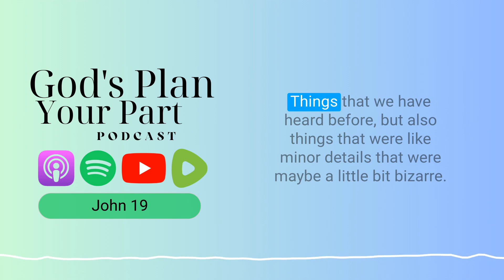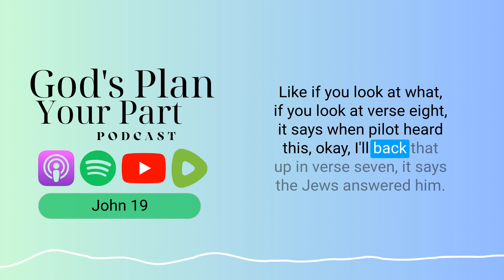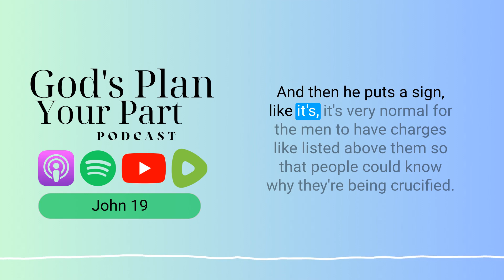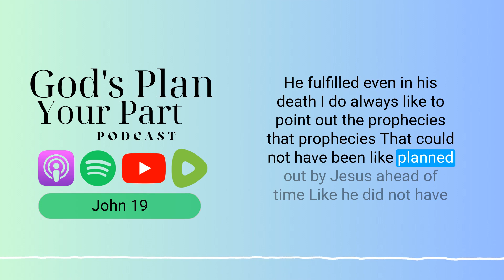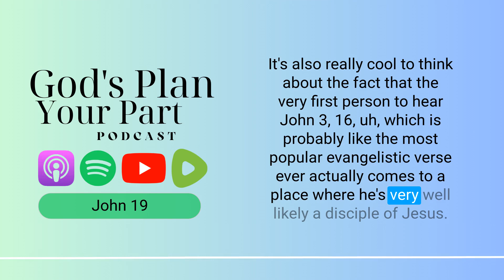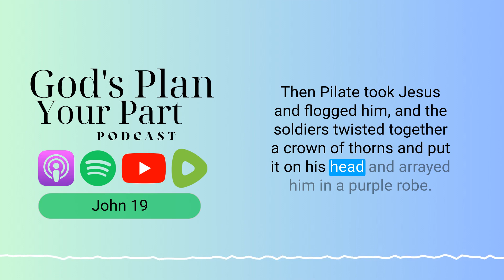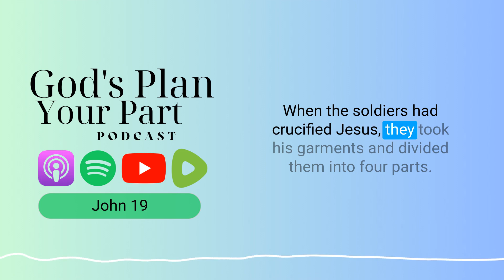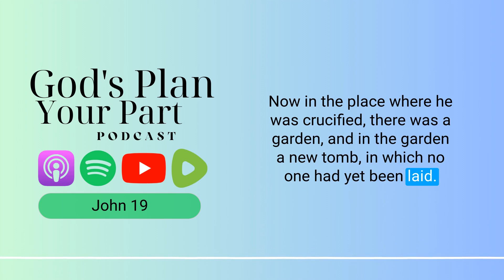John 19 | Pilate's Predicament and the Crucifixion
Our journey through John 19 offers a poignant inspection of Pilate's profound struggle, as he stands at the precipice of condemning Jesus to death. Amidst the political whirlwind and societal demands, we peel back the layers of Pilate's character, revealing his reluctant submission to the clamoring Jewish leaders and his thinly veiled disdain for their manipulations.

As we narrate the harrowing crucifixion and the intimate exchanges at the foot of the cross, the chapter of Jesus' trial and ultimate sacrifice unfolds with heart-wrenching clarity. We're reminded of the soldiers' cold indifference as they cast lots for his garments and the tender moments shared between Jesus, his mother, and the beloved disciple. We highlight the dignified burial arranged by Joseph of Arimathea and Nicodemus, a gesture of compassion that honors Jesus in death.

In this chapter, we witness the unfolding of God's divine plan, where every detail, even the seemingly minor ones, serves a greater purpose. Pilate, caught in a delicate balance of power and pressure, grapples with the weight of decision-making amidst a volatile political landscape. His interactions with Jesus reveal a complex interplay of fear, intrigue, and ultimately, a struggle for moral clarity.

As we dissect Pilate's reluctant role in Jesus' crucifixion, we're reminded of the timeless themes of accountability and choice. Through the lens of Nicodemus and Joseph of Arimathea, we witness contrasting responses to Jesus' message—one marked by transformation and the other by mere curiosity. Their actions underscore the importance of genuine belief and commitment in the face of adversity.

John meticulously highlights the fulfillment of ancient prophecies, demonstrating the divine orchestration behind Jesus' life and death. From the soldiers casting lots for Jesus' garments to the piercing of his side, every detail aligns with Scripture, reinforcing the overarching narrative of redemption and fulfillment.

As we reflect on John 19, we're challenged to examine our own response to Jesus' message. Are we merely spectators, intrigued by His teachings, or are we actively engaging with His call to discipleship? Let us not be content with passive curiosity but instead embrace the transformative power of genuine belief and commitment to God's plan for our lives.